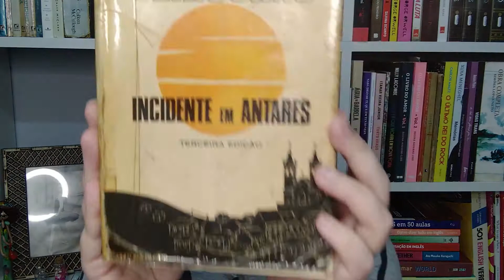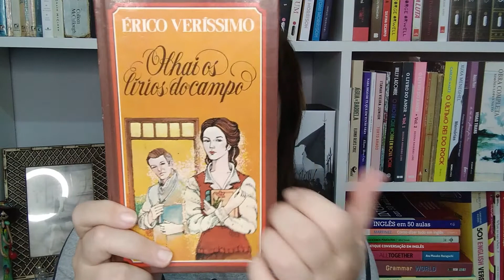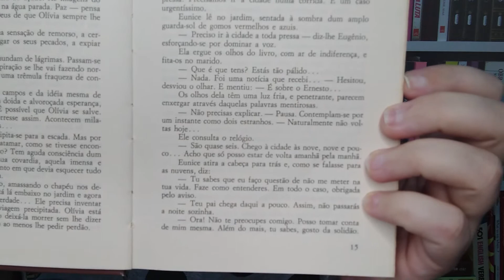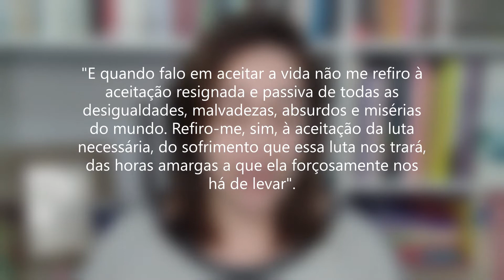Erico Verissimo e o livro que ele não gostava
De acordo com o próprio, Erico Verissimo tinha uma vergoinha de "Olhai os lírios do campo". Será que ele tinha motivo? Assiste o vídeo, descobre se ele tinha motivo ou não e ainda deixa aquele like massa.
Comenta se tu já leu esse livro, o que achou dele e, se tiver pedidos, deixa aí nos comentários.